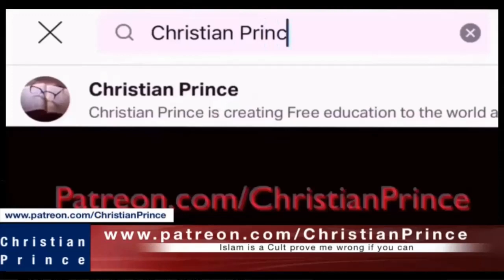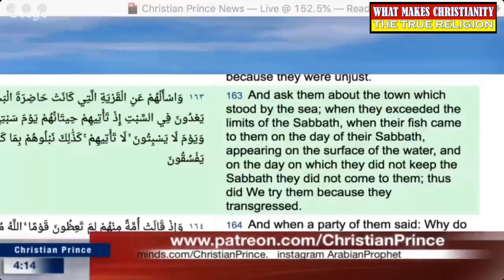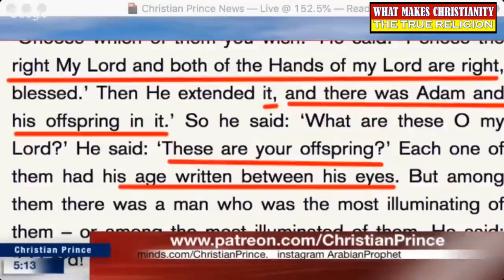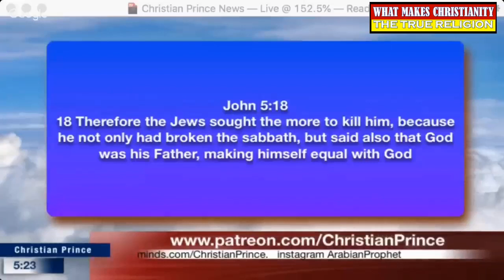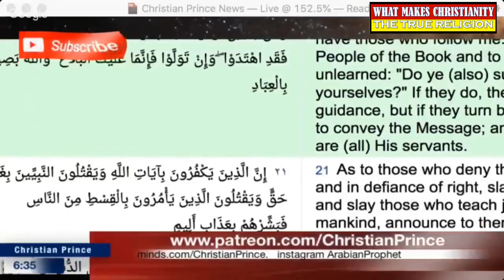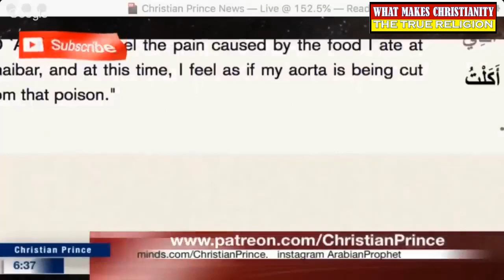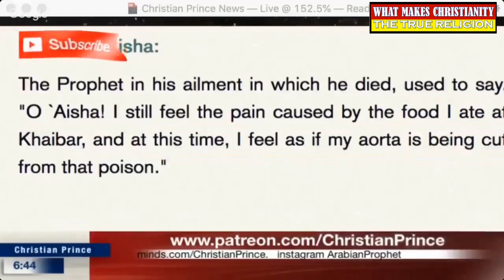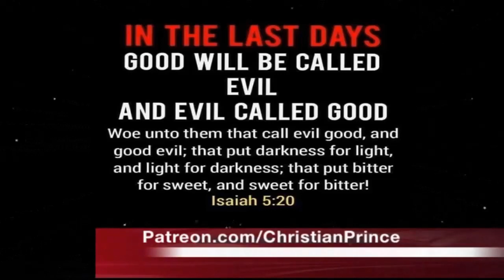WHAT MAKES CHRISTIANITY THE TRUE RELIGION? [ Christian Prince Debates ] For Educational Purpose Also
An Abdul called Christian Prince to get him busted. But in doing so, he accidentally pushed his own prophet to the cliff and fell instead.